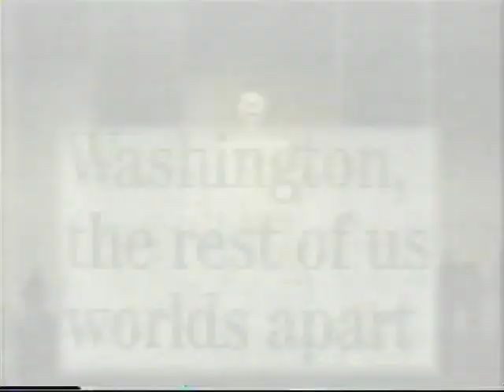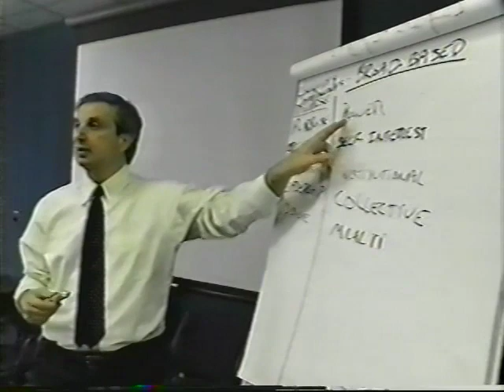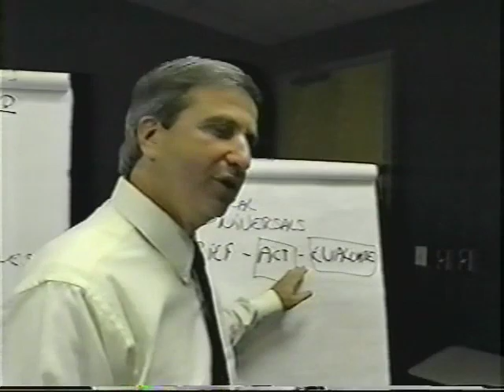The Democratic Promise: Saul Alinsky & His Legacy - Part 4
Narrated by Alec Baldwin.  Directed by Bob Hercules & Bruce Orenstein.  Produced by the Corporation for Public Broadcasting.  A film about the history of community organizing in America and the role played by Saul Alinsky in the development of the practice.  Also featured is the work of the modern IAF organizations as they continue to build power for ordinary people in the current era.